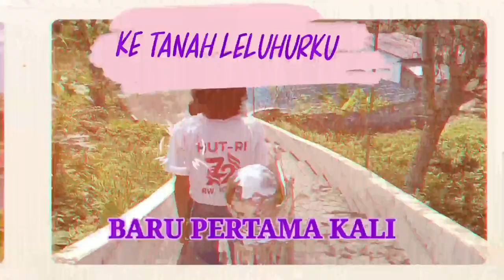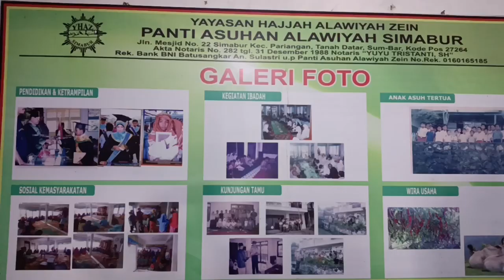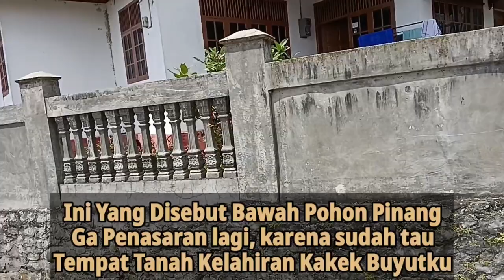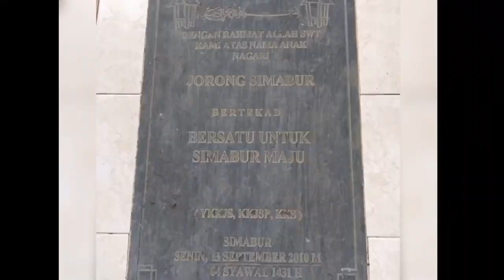"KETANAH LELUHUR" (010123)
Alhamdulillah Akhirnya bisa ke tanah kelahiran kakek buyutku dari Emak...
Sekarang ga malu²in kalo dipanggil Uni sama Adik², pan udeh ke padang 🤭